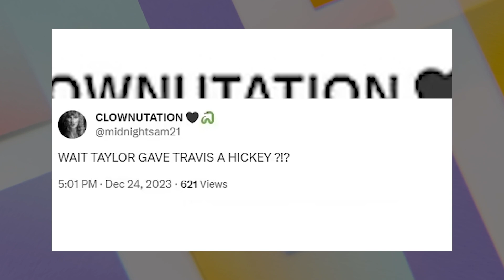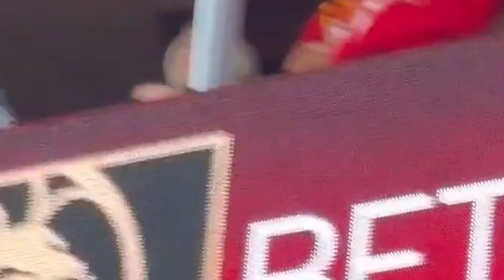Taylor Swift and Travis Kelce Fans WILD REACTION After Spotting HICKEY on HIS NECK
Fans of both Taylor Swift and Travis Kelce think they saw a "hickey" on the Chiefs star's neck at a recent game.
In recent months, the couple's friendship has been all over the news, with the pop star going to many of his Chiefs games.
As a thank you, Kelce went to Buenos Aires during his bye week to see Swift perform one of her hit Eras Tour shows.
Some fans think they saw a bump on Kelce's neck during the Chiefs' game against the Patriots earlier this month. There is a red mark on his neck that can be seen clearly in photos and videos.